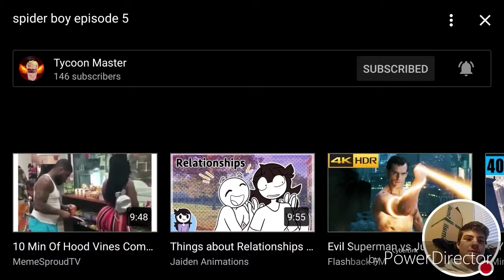I reacted to spiderboy episode 5